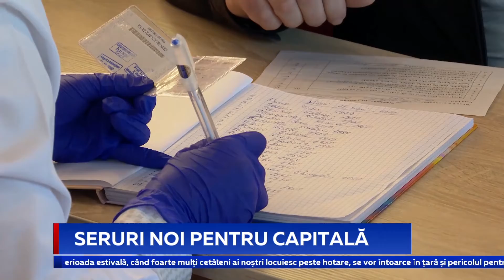Seruri noi pentru capitală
Sunt anunțate noi livrări de vaccinuri în Capitală și noi maratoane de imunizare. Iar primarul Chișinăului a amintit că sâmbătă se va organiza rapelul pentru Sputnik la Palatul Republicii și a rugat cetățenii să nu formeze cozi imense dis-de-dimineață, pentru că vaccin va fi pentru toți. În același timp, autoritățile urmează să convoace ședința comisiei extraordinare de sănătate publică pentru a decide ce măsuri rămân în vigoare pe teritoriul Capitalei.